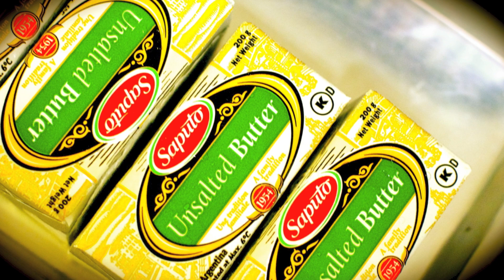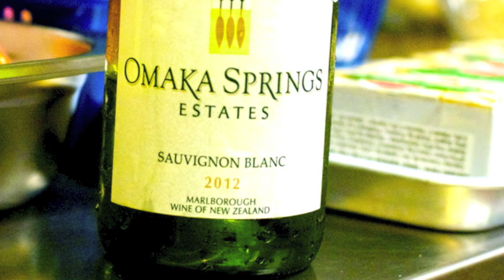Simmer and Sip MMW Culinary Wine Experience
- MMW COOKING COURSE & WINE DINNER SOLD OUT -

Cook your own gourmet dinner with chef instruction in a professional kitchen paired with award-winning wines from NZ.

$85 no +++

Aperitif -- Mount Michael Pinot Rose 2012

Pan-roasted Shrimp with Pineapple Glaze paired with Omaka Springs Estates Sauvignon Blanc 2012 (Silver Medal)

Fennel-crusted Pork, or Chicken & Sides with Mount Michael
Pinot Noir 2010 (Silver Medal)

Eaton's Mess with coffee and tea

Hooked